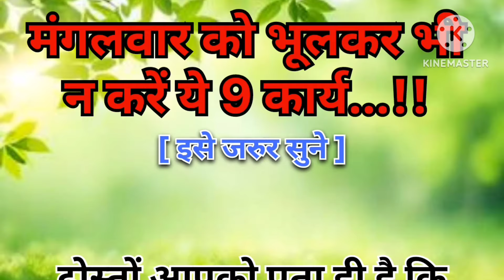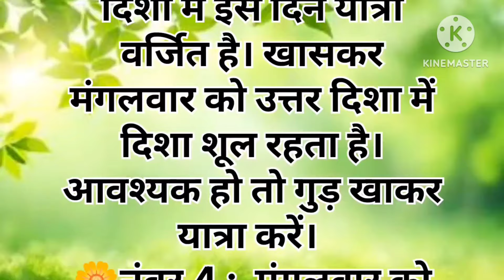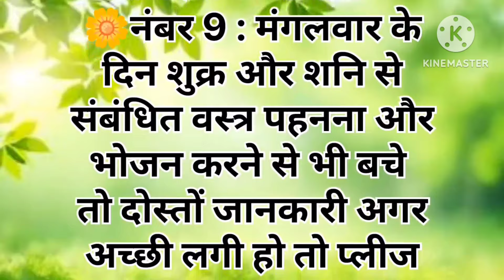मंगल को भूलकर न करें ये 9 काम| vastu shastra| vastu tips| suvichar status